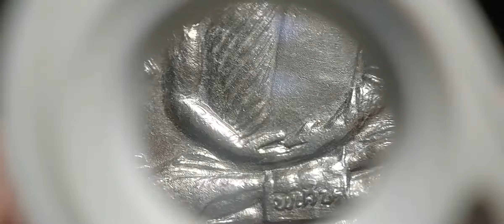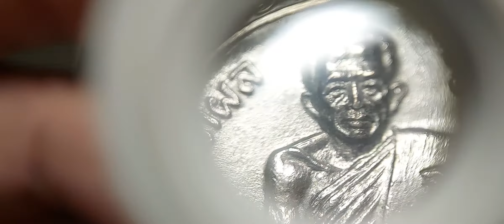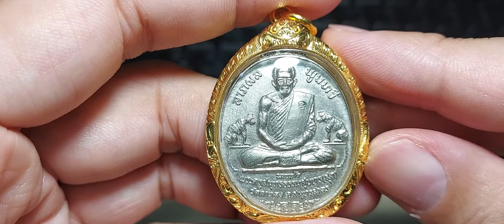หลวงพ่อสุด วัดกาหลง รุ่น นพเก้า เสือคู่ บล็อคนวะ (คางเครา) กะหลั่ยเงิน สวยมาก เลี่ยมทอง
ท่านใดต้องการ เปลี่ยนแปลงสินทรัพย์มาเป็นทุน อยู่บ้าน ตามนโยบายรัฐบาล หรือโดนกักตัว 14 วัน เพราะ Covid-19 โควิด-19 อยู่บ้าน พระครื่อง พระบูชา ที่ท่านมีอยู่ ช่วยท่านได้ ส่งพระมาให้ทางร้าน พระถึงเราปุ๊บ โอนเงินให้ท่านปั๊บ